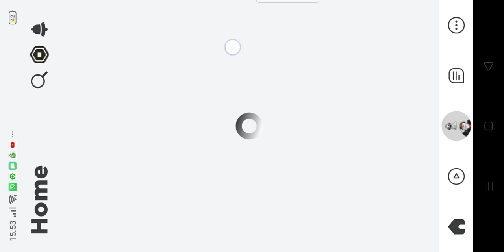ending rainbow friends chapter 1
ini video lamaku pass namatin rainbow friends chapter 1 ini sebelum update